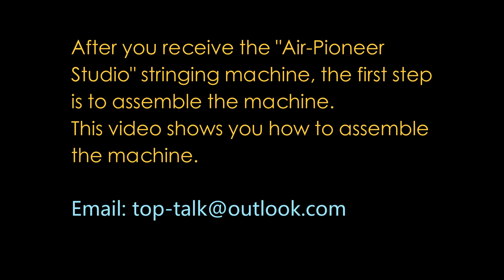Customer Assembly of Air Pioneer Badminton Racket Stringing Machine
This product is selling at Ebay